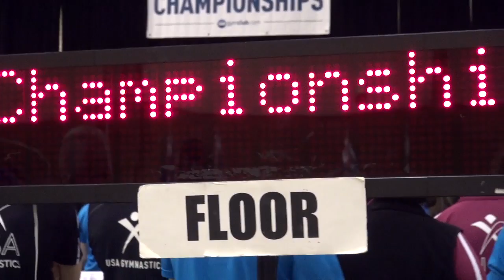Highlights: Level 9 Easterns Day 1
Highlights from the competition and the competition floor Day 1 of the Level 9 Eastern Championships.